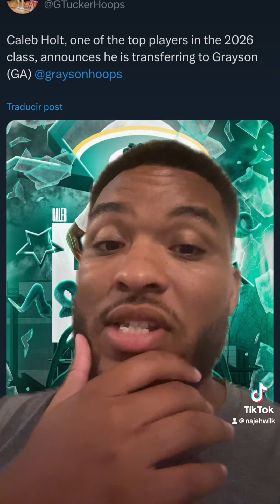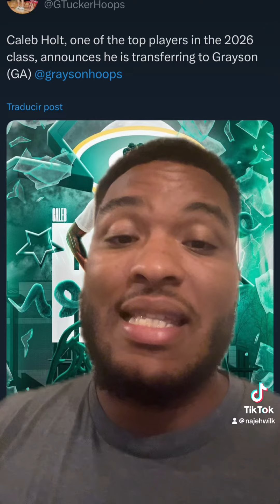Grayson Rams Land Top 5 Player In Class Of 2026 🚨 Instant Reaction